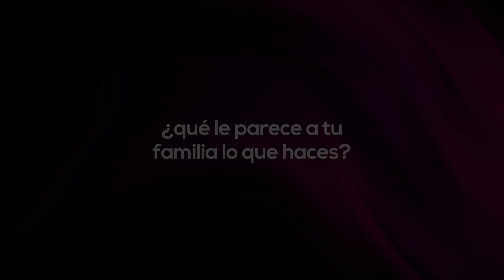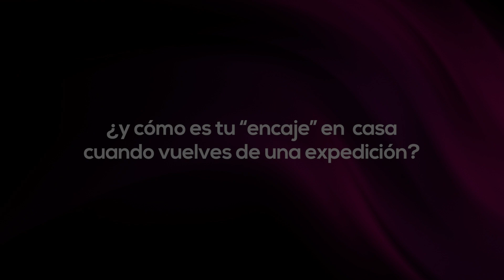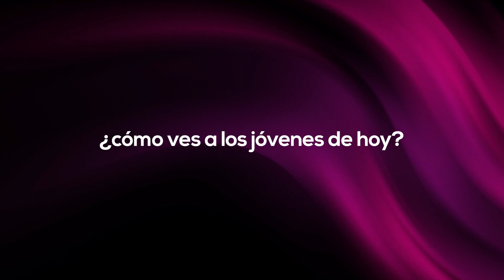Un ratuco con Stefi Troguet - III Jornadas de Mountain and Roll [Ayto. Puente Viesgo][Cantabria]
Os dejamos la entrevista que hicimos a la ochomilista Stefi Troguet, en relación a su participación en las III Jornadas de Mountain and Roll organizadas por el Ayuntamiento de Puente Viesgo y el club de montaña Puente Riesgo (Cantabria) durante el mes de Octubre de 2023.

Documento realizado por Arriba y Abajo PRO™